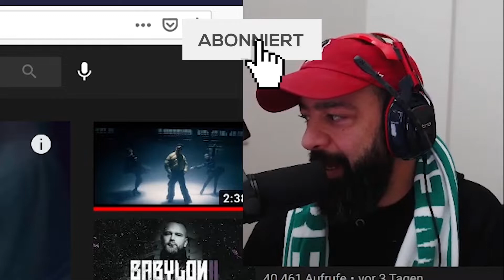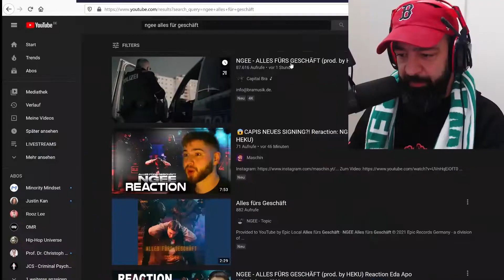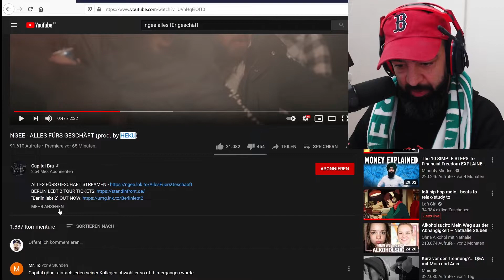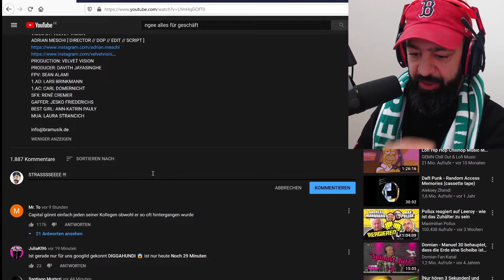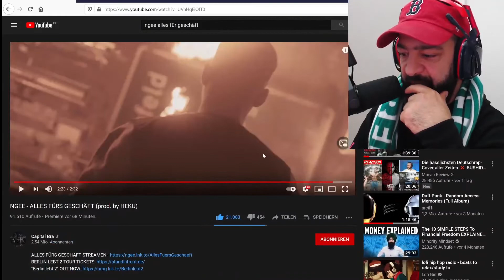KOLLABO mit Capital Bra?! NGEE - ALLES FÜRS GESCHÄFT | Rooz Reagiert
Freundeee vielleicht der heißeste Newcomer zurzeit mit seiner neuen Single auf dem Capital Bra-Channel! Die Gerüchte-Küche ist am brodeln, was sagt ihr dazu?! Schreibt es in die Kommentare!